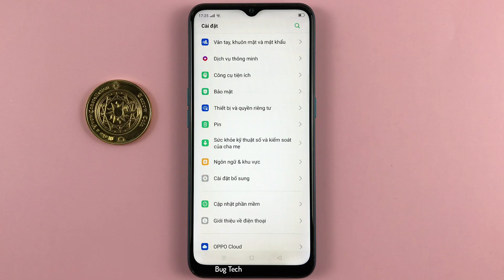Cách thay đổi các quyền ứng dụng trên OPPO A31 Android 9